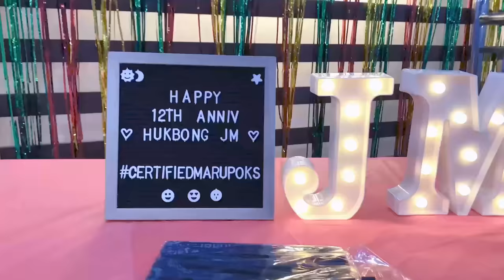ATTITUDE PRANK SA FANS DAY (MAY UMIYAK) | JM DE GUZMAN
Extreme Handcuffed Challenge with @Donnalyn  Bartolome